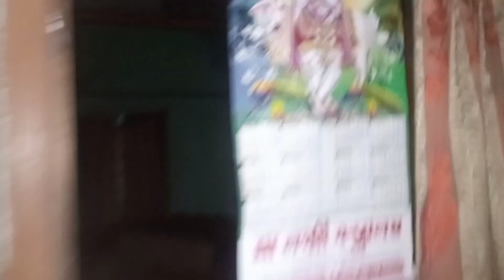মেয়েদের কোন জিনিস বড় বড় হয় ও ছেলেদের ছোট হয় আজকের ধাঁধা dip disha village vlog 😁😄🤠😎😁🥰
মেয়েদের কোন জিনিস বড় বড় হয় ও ছেলেদের ছোট হয় dip disha village vlog funny dipofficialvlog travelvideo myvillagelifestyletina comedy dipuvlog villagevlog 😎🤠😲😁😄🥰